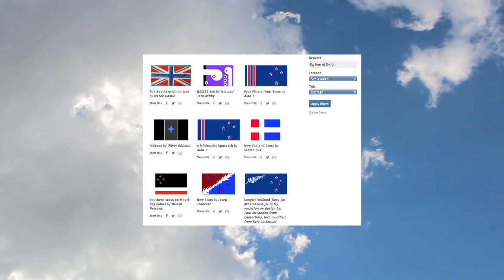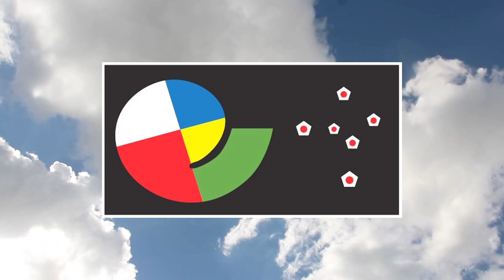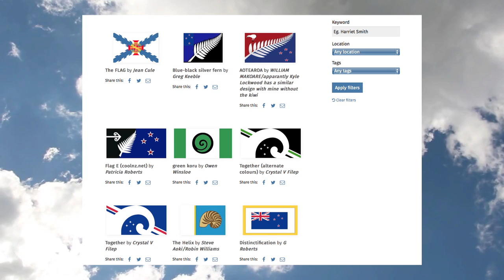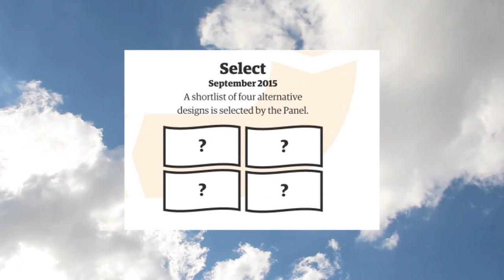Best and worst New Zealand flag designs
Dan Taipua, Dave Bell and Lucy Zee review some of the designs submitted for the for the new New Zealand flag.